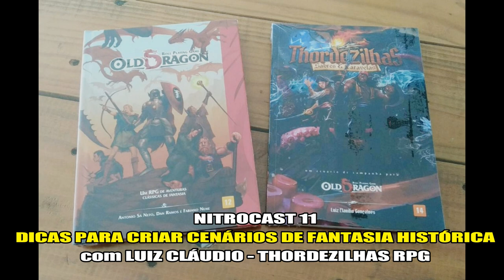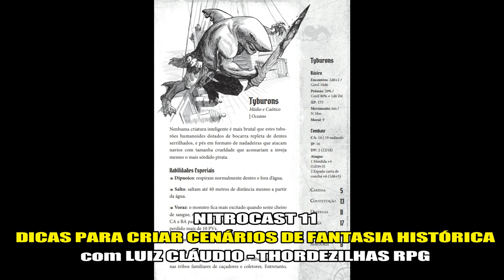NitroCast 11 - Dicas de Criação de Cenários de Fantasia Histórica, com Luiz Cláudio - Thordezilhas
Nesse NitroCast converso com Luiz Cláudio, autor do Cenário Thordezilhas para Old Dragon RPG, sobre dicas para a Criação de Cenários de Fantasia Histórica!

Site Oficial do Universo Simulado - Estúdio de Criação do Luiz Cláudio:
Notícias de Thordezilhas e outros projetos.

Tópicos Abordados:

1  - Catarse do Thordezilhas - Rum & Sangue

2  - Como é o cenário Thordezilhas

3 - Dicas para Criação de Cenários de Fantasia Histórica

4 - Como foi a criação do Thordezilhas

5 - Pesquisas históricas para RPGs

6 - Dicas para Criadores de RPG

NITROCAST
Link para Download do Episódio em MP3:

Para AULAS de Inglês por SKYPE ou WHATSAP, personalizadas, focadas em conversação, para todos os níveis e a preços acessíveis, basta entrar em contato no ou no e marque uma aula experimental gratuita!